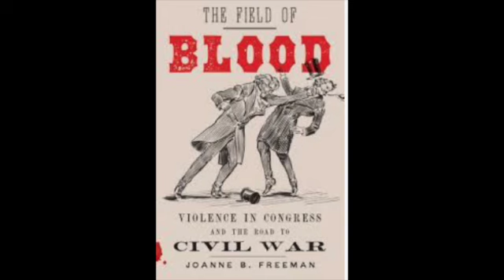The Books you can sink your teeth into Podcast! Episode 25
We are continuing our Civil War series! This episode, the years 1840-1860, and how divided congress has become, and the real fighting that occurred! New states added to the union since the U.S. defeated Mexico, will these new states be slave owning or free? Troubles growing. Mexican - American war - is this the real start of the civil war?

Books: The Field of Blood by Joanne B. Freeman

Then Count Vlad tells us about what is going on with his life and he wants to be a stand up comeidian.

Time Break Expedition The Return - Dead Adrenaline II - find it on Amazon!

Book reviews - each week a new selection

Ravenscythe: Meet Your gHosts! By Beth Ann Flowers and Grant A. Miller

Dead Adrenaline by Clint Kurtyka